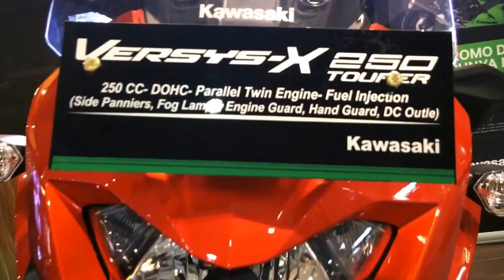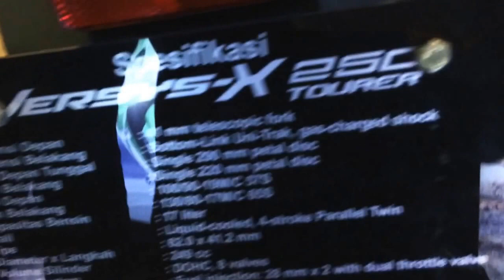KAWASAKI VERSYS 250 cc